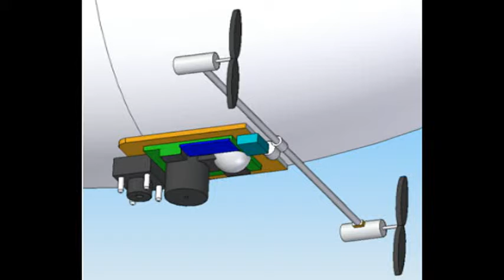SAVA (Sistema Aéreo de Vigilancia Autónomo)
Se pretende el desarrollo de un sistema aéreo autónomo capaz de desenvolverse en un recinto cerrado con la posibilidad de ser usado con fines publicitarios y de vigilancia diurna y nocturna.

Al fruto de estas investigaciones llevadas a cabo  se le ha denominado SAVA (Sistema Aéreo de Vigilancia Autónomo).

The objective has been to develop an autonomous aerial system capable of maneuvering indoors with possible uses in advertisement as well as daytime and nighttime surveillance.

The result of these investigations has been named SAVA (Sistema Aéreo de Vigilancia Autónomo, or Autonomous Aerial Surveillance System).
by Alberto Ballesta Marco
& Mª José Pérez Calvo